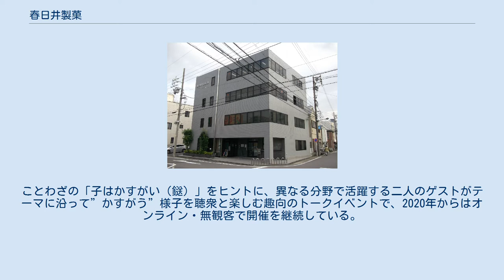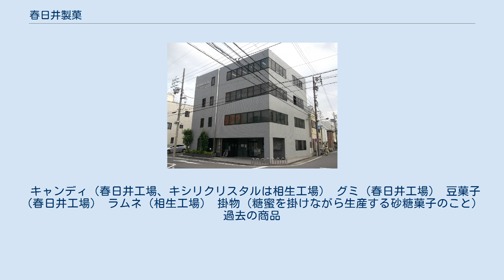春日井製菓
春日井製菓株式会社（かすがいせいか、英: Kasugai Seika Co.,Ltd.）は、愛知県名古屋市西区に本社を置く日本の菓子メーカーである。
 キャンディ、グミ、ラムネ、豆菓子、金平糖、ゼリービーンズ、チャイナマーブルを製造・販売している。
「グリーン豆」や「いかピーナ」、「ゼリービンズ」、「ニッキ飴」、「ハッカ飴」、「黒あめ」などはロングセラー商品として有名。
1960年代には粉末ジュース「シトロンソーダ」で一世を風靡した（現在は製造中止）。
 社名の由来は創業者の姓であるが、本社所在地が愛知県であるせいか、県内の春日井市から命名した、と誤解されるケースも少なくない。
なお、工場の一部はその春日井市にも所在している。
 自社イベント：2018年11月から、社員が企画運営する「スナックかすがい」を開始。
ことわざの「子はかすがい（鎹）」をヒントに、異なる分野で活躍する二人のゲストがテーマに沿って”かすがう”様子を聴衆と楽しむ趣向のトークイベントで、2020年からはオンライン・無観客で開催を継続している。
 自社メディア：2021年5月から、お菓子の楽しみ方を広げるサイト「おかしなくらい、おかし好き」をオープン。
お菓子を使った料理レシピや暮らし術の他、お菓子好きの人の紹介や、お菓子にまつわるエッセイなどを紹介する。
 ラジオ：地元のCBCラジオにおいては、日中だけでなく夜間・深夜帯に至るまで、各種商品のスポットCMを流している。
かつてニッポン放送他、全国ネットで放送されている「オールナイトニッポン」の協賛スポンサーでもあった。
当社の番組内でのCMが特殊的で1時台の最初のCMで10秒流し、その後他社の20秒CMを3本流した後、最初のCMで流した以外の商品のCMを10秒流した。
また、TBSラジオ、MBSラジオでもスポットCMを流していた。
 テレビ：過去にはCBCテレビの『名古屋発!新そこが知りたい』、『そこが知りたい 特捜!板東リサーチ』が番組スポンサーについていた他、他の番組でも番組スポンサーとしてついている。
 キャンディ（春日井工場、キシリクリスタルは相生工場） グミ（春日井工場） 豆菓子（春日井工場） ラムネ（相生工場） 掛物（糖蜜を掛けながら生産する砂糖菓子のこと） 過去の商品